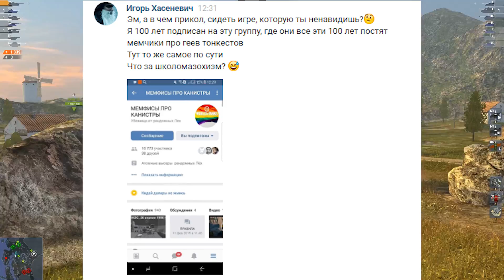САМЫЙ ДНИЩЕНСКИЙ КЛАН В WoT Blitz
Много чего мы видели в WoT Blitz, но такого клана я пожалуй еще не видел. Это самый днищенский клан в WoT Blitz